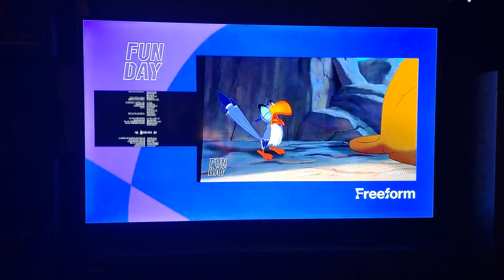The Night Before - Freeform Credits (Freeform Funday) (P2)